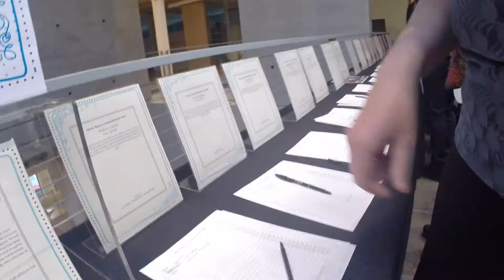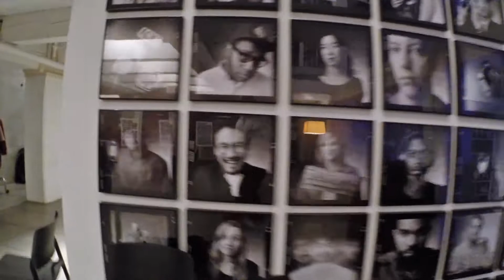Fundraiser at Wieden + Kennedy